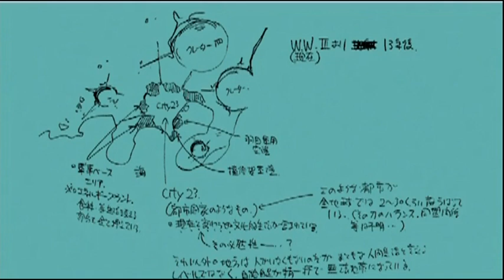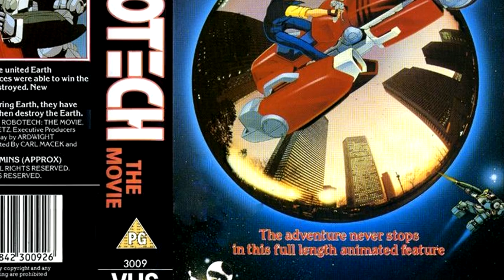The Making of Megazone 23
A look into the history and legacy of Japan's first big OVA.

Anime in order of appearance:
Megazone 23: Part 1
Aura Battler Dunbine
Genesis Climber Mospeada
Super Dimension Calvary Southern Cross
Macross: Do You Remember Love
Cream Lemon: Lonely Twilight II
Moon Station Dallos
Fight! Iczer-1
Robot Carnival (Deprive)
Mobile Suit Gundam 0080: War in the Pocket
Bubblegum Crisis
Dirty Pair OVA
Project A-Ko
Megazone 23: Part 2
Super Dimension Fortress Macross
Ideon: Be Invoked
Akira
Megazone 23: Part 3
Robotech the Movie